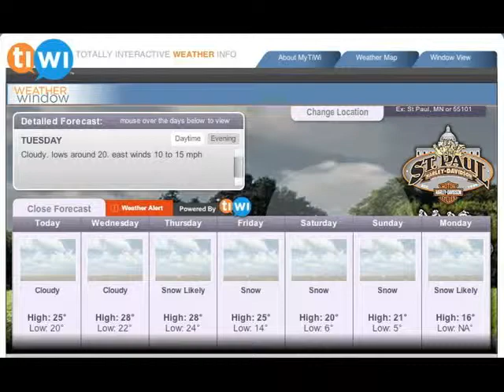Minnteonka police officer arrested again - "Lake Minnetonka Today" TV news - Wednesday, Dec. 22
A Minnetonka police officer who pled guilty to breaking into a Chanhassen home in May was arrested again on Thursday, Dec. 17.

Dan Saba, 37, of Shorewood, was arrested in Victoria for disorderly conduct, a misdemeanor, according to Carver County officials. On Friday, Dec. 18, a Carver County judge ruled the misdemeanor a violation of Saba's release for a felony burglary charge. He pled guilty in December for a Chanhassen burglary earlier in the year. He was reportedly looking for prescription drugs.

Saba has been on leave from the Minnetonka Police Department since early 2009.

On Monday, Dec. 21, the judge amended Saba's release conditions. The conditions don't allow Saba to solicit for snow-removal services, which was how the misdemeanor charge reportedly occurred, according to a Carver County representative.

Saba has a hearing scheduled for 1:30 p.m. Thursday, Feb. 4, at Carver County Court, 604 E. Fourth St., Chaska, regarding felony and misdemeanor charges.

IOCP Sleep Out coming to an end
On its website today, Interfaith Outreach and Community Partners announced that it has received $1,102,387 for its $2 million goal for the 2009 Sleep Out.

Tomorrow night is the official end of the Sleep Out, which over its 14 years has become a Wayzata tradition. A tradition that has raised millions of dollars for housing awareness and assistance needs.

While the campers will be coming inside just in time to avoid the winter storm that's apparently moving our way, IOCP will accept donations until March 31, 2010, which is the end of IOCP's fiscal year.